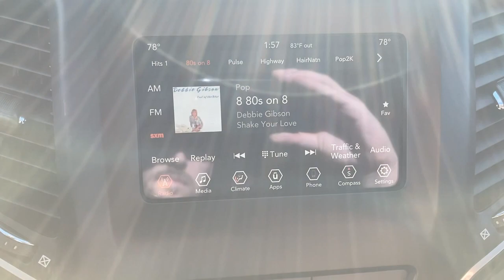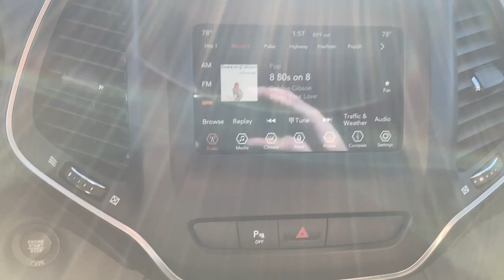2019 Jeep Cherokee Swedesboro, Turnersville, Mullica Hill, Sewell, Wenonah, NJ 1316501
Velvet Red Pearlcoat  2019 Jeep Cherokee available in Swedesboro, New Jersey at Spirit Chrysler Dodge Jeep Ram. Servicing the Turnersville, Mullica Hill, Sewell, Wenonah, NJ area.

Engine: 3.2L V6 24V VVT w/ESS, Quick Order Package 26N Altitude, Comfort/Convenience Group, 1 LCD Monitor In The Front, 1 Seatback Storage Pocket, 1000# Maximum Payload, 12-Way Power Driver Seat -inc: Power ReclineHeight AdjustmentFore/Aft MovementCushion Tilt and Power 4-Way Lumbar Support, 15.8 Gal. Fuel Tank, 160 Amp Alternator, 3 12V DC Power Outlets, 3.734 Axle Ratio, 4-Wheel Disc Brakes w/4-Wheel ABSFront Vented DiscsBrake AssistHill Hold Control and Electric Parking Brake, 6 Speakers, 6-Way Passenger Seat -inc: Manual ReclineHeight Adjustment and Fore/Aft Movement, 60-40 Folding Split-Bench Front Facing Manual Reclining Fold Forward Seatback Cloth/Vinyl Rear Seat, 700CCA Maintenance-Free Battery w/Run Down Protection, Air Filtration, Airbag Occupancy Sensor, Apple CarPlay, Auto On/Off Projector Beam Led Low/High Beam Daytime Running Headlamps w/Delay-Off, Automatic Full-Time Four-Wheel Drive, Autostick automatic transmission, Auxiliary Transmission Oil Cooler, Black Bodyside Cladding and Black Fender Flares, Black Rear Bumper, BLACKCLOTH/PREMIUM VINYL BUCKET SEATS, Blind Spot Monitoring System Blind Spot, Body-Colored Door Handles, Body-Colored Front Bumper w/Black Rub Strip/Fascia Accent, Body-Colored Power Heated Side Mirrors w/Manual Folding and Turn Signal Indicator, Cargo Area Concealed Storage, Cargo Space Lights, Carpet Floor Trim, Cloth/Premium Vinyl Bucket Seats, Collision Mitigation-Rear, COMFORT/CONVENIENCE GROUP-inc: Remote Start System115V Auxiliary Power OutletUniversal Garage Door OpenerHumidity SensorRear View Auto Dim MirrorPower LiftgateSecurity AlarmAir Conditioning ATC w/Dual Zone ControlPremium Air Filter, Compact Spare Tire Mounted Inside Under Cargo, Compass, Cornering Lights, Covered Dashboard StorageDriver And Passenger Door Bins, Cruise Control w/Steering Wheel Controls, Curtain 1st And 2nd Row Airbags, Day-Night Rearview Mirror, Deep Tinted Glass, Delayed Accessory Power, Digital/Analog Appearance, Driver And Passenger Knee Airbag and Rear Side-Impact Airbag, Driver And Passenger Visor Vanity Mirrors w/Driver And Passenger Illumination, Driver Foot Rest, Dual Stage Driver And Passenger Front Airbags, Dual Stage Driver And Passenger Seat-Mounted Side Airbags, Electric Power-Assist Speed-Sensing Steering, Electronic Stability Control (ESC) And Roll Stability Control (RSC), Electronic Transfer Case, Engine oil cooler, Engine: 2.4L I4 Zero Evap M-Air w/ESS, ENGINE: 3.2L V6 24V VVT W/ESS-inc: Dual Bright Exhaust Tips, Fade-To-Off Interior Lighting, Fixed Rear Window w/Fixed Interval Wiper and Defroster, Front And Rear Anti-Roll Bars, Front And Rear Map Lights, Front Center Armrest and Rear Center Armrest, Front Cupholder, Front Fog Lamps, Front license plate bracket, Front Seats w/Cloth Back Material and Power 4-Way Driver Lumbar, Full Carpet Floor Covering -inc: Carpet Front And Rear Floor Mats, Full Cloth Headliner, Full Floor Console w/Covered StorageMini Overhead Console w/Storage and 3 12V DC Power Outlets, Galvanized Steel/Aluminum/Composite Panels, Gas-Pressurized Shock Absorbers, Gauges -inc: SpeedometerOdometerVoltmeterEngine Coolant TempTachometerOil TemperatureTransmission Fluid TempTrip Odometer and Trip Computer, Google Android Auto, GPS Antenna Input, GVWR: 5 500 lbs, HVAC -inc: Underseat Ducts and Console Ducts, Illuminated Glove Box, Integrated Roof Antenna, Integrated Voice Command w/Bluetooth, Interior Trim -inc: Chrome/Metal-Look Interior Accents, Leather Gear Shifter Material, Leather/Metal-Look Steering Wheel, LED Brakelights, Liftgate Rear Cargo Access, Lip Spoiler, Manual Air Conditioning, Manual Anti-Whiplash Adjustable Front Head Restraints and Manual Adjustable Rear Head Restraints, Manual Tilt/Telescoping Steering Column, Multi-Link Rear Suspension w/Coil Springs, Normal Duty Suspension, Outboard Front Lap And Shoulder Safety Belts -inc: Rear Center 3 PointHeight Adjusters and Pretensioners, Outside Temp Gauge, ParkSense with Stop Rear Parking Sensors, ParkView Back-Up Camera, Perimeter/Approach Lights, Permanent Locking Hubs, Power 1st Row Windows w/Driver And Passenger 1-Touch Up/Down, Power Door Locks w/Autolock Feature, Power